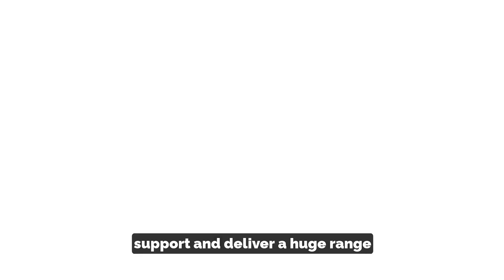Volunteers Week: Celebrating the Dedication of South Downs Volunteers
A huge thank you to the 219 South Downs volunteers who assist our ranger teams in caring for our beautiful National Park.

Their contribution helps us to meet our ambitions for nature recovery, climate action and creating a National Park for All.